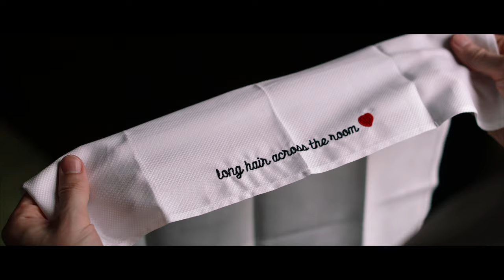Couple Meets in Unlikely Scenario, The Farm at Old Edwards Wedding Film | Emma & Jake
You would never think meeting in a grocery store would lead to marriage, but what is even more unlikely is Jake and Emma were both on a ski trip in Colorado when Jake doesn't even like skiing! Obviously he felt the nudge to go, only for fate to have him meet his future wife!

If you love romance, writing custom vows or letters and want a personalized, intimate wedding film, we may be a great fit for your wedding day.

Follow Jonathan and Kaye Wedding Films!

Check out our FREE guide with 8 tips guaranteed to help you to avoid getting “Ghosted”

Interested in taking your business to the next level?  Check out our online educational course to help you earn more money, get better bookings, and have a better film!